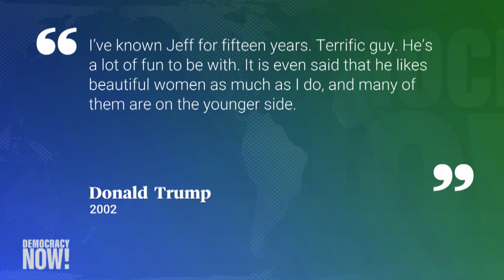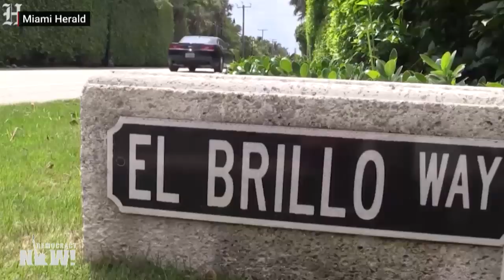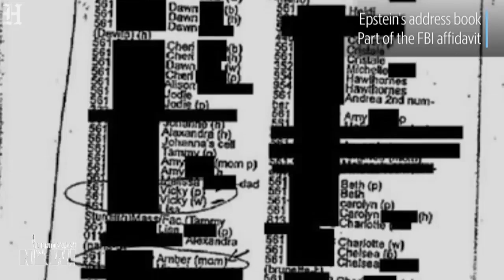Jeffrey Epstein, a Billionaire Friend of Presidents Trump & Clinton, Arrested for Sex Trafficking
Billionaire hedge fund manager Jeffrey Epstein, who has been accused of sexually assaulting underage girls for more than a decade, will appear in federal court today in Manhattan on sex trafficking charges. He was arrested on Saturday for allegedly running a sex trafficking operation by luring underage girls as young as 14 years old to his mansion in Manhattan. Epstein was previously accused of molesting and trafficking dozens of underage girls in Florida, but he ended up serving just 13 months in county jail after the U.S. prosecutor in Florida, Alexander Acosta, cut what’s been described as “one of the most lenient deals for a serial child sex offender in history.” The plea deal allowed Epstein to avoid a federal trial and possible life in prison, and effectively ended an FBI probe into the case. Acosta is now Donald Trump’s labor secretary. Epstein has counted Presidents Donald Trump and Bill Clinton among his friends. We speak with Vicky Ward, an investigative journalist who profiled Jeffrey Epstein for Vanity Fair in 2003 in a piece headlined “The Talented Mr. Epstein.” The magazine’s editor at the time, Graydon Carter, cut out the testimonies of two young women Epstein allegedly molested who had spoken to Ward on the record. Ward later wrote about the incident for The Daily Beast in an article headlined “I Tried to Warn You About Sleazy Billionaire Jeffrey Epstein in 2003.”